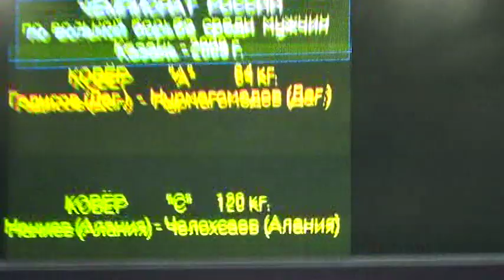120 kg r1 Naniev vs Chelokhsaev